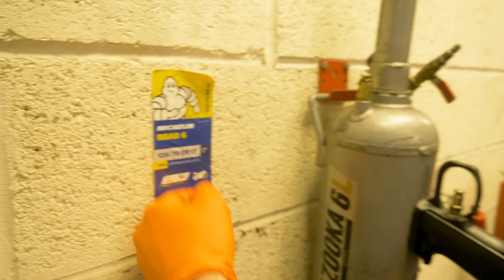On passe l'enduro de Hugo en Supermot !